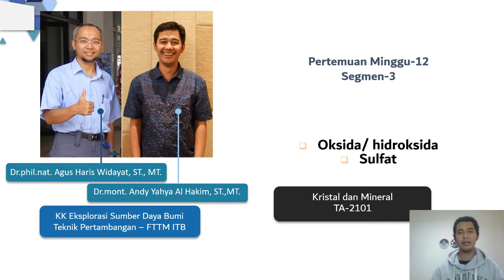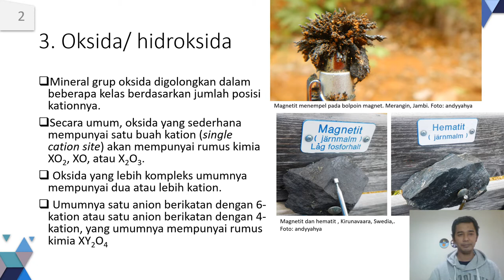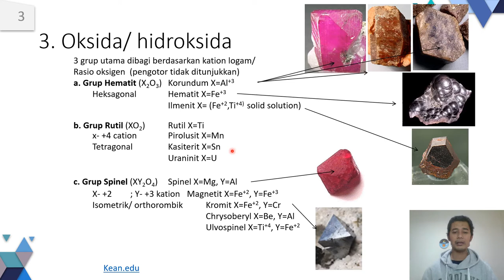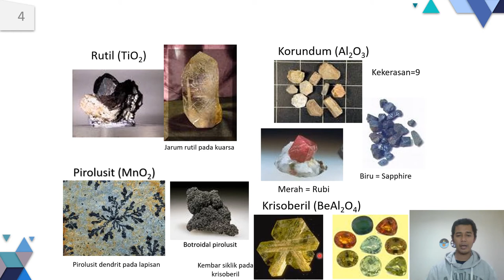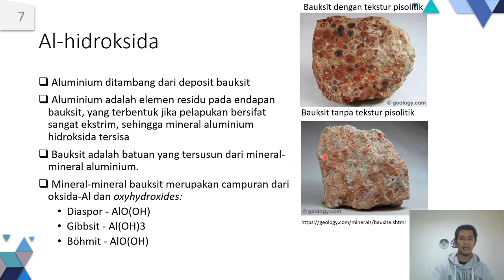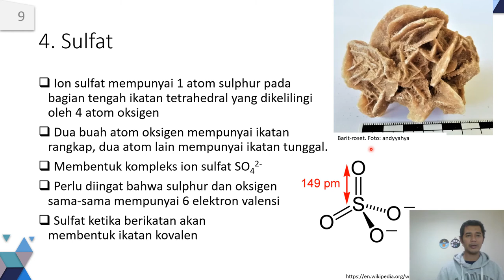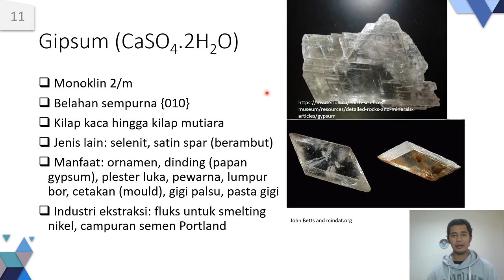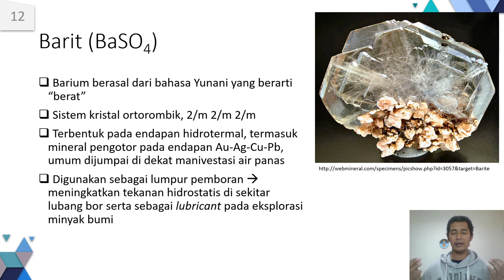TA2101 Kristal Mineral Minggu ke-12 segmen 03 Mineral Oksida - Hidroksida - Sulfat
Materi perkuliahan kristal mineral untuk Teknik Metalurgi ITB, kali ini membahas tentang mineral grup oksida, hidroksida, dan sulfat. Selamat belajar!